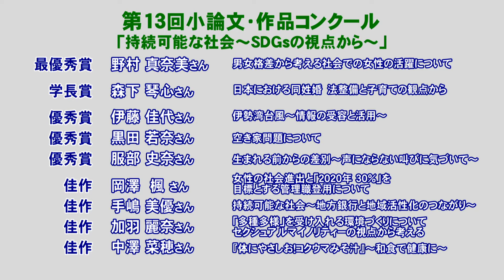まちのできごと：「市立三重短期大学で小論文・作品コンクールの表彰式」R1.12.1